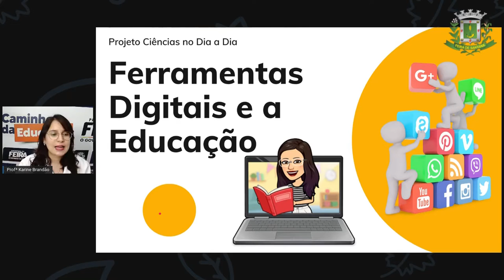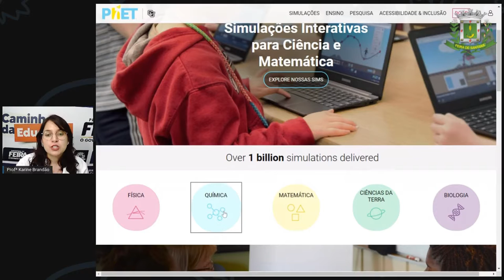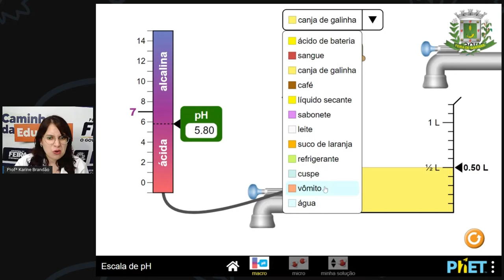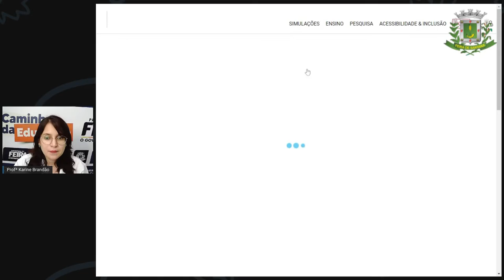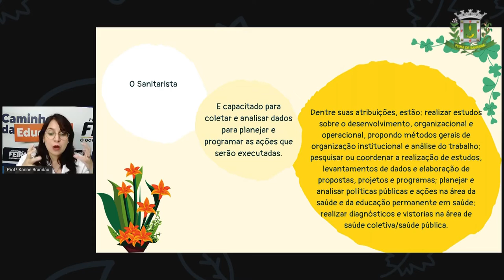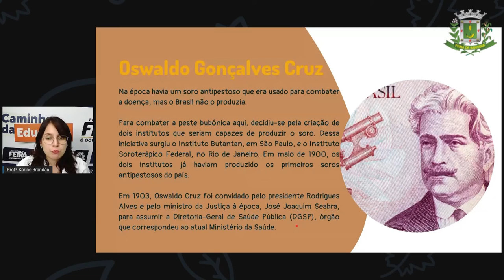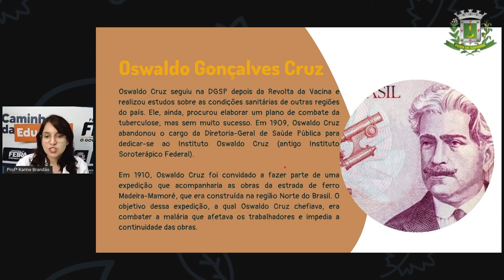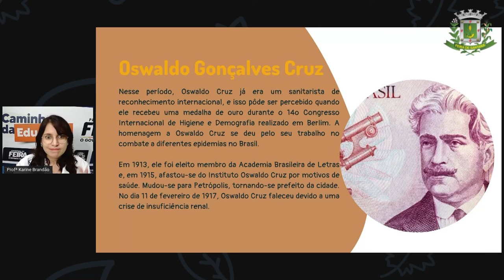2º SEG AULA 08 CIÊN Ciências no dia a dia Prof ª KARINE